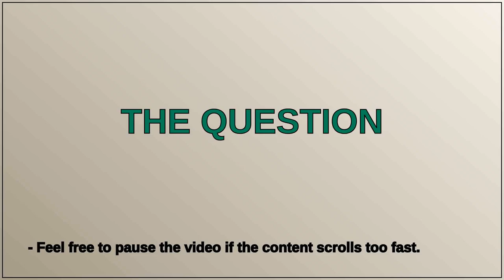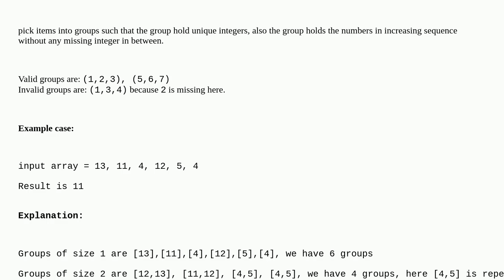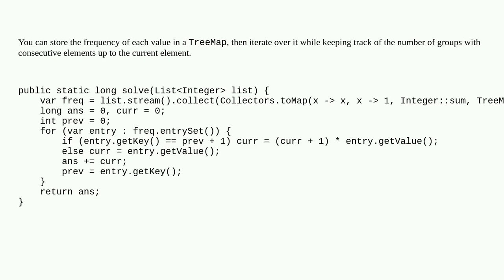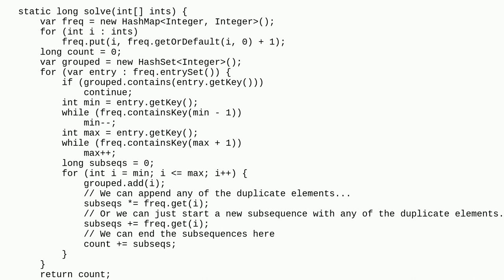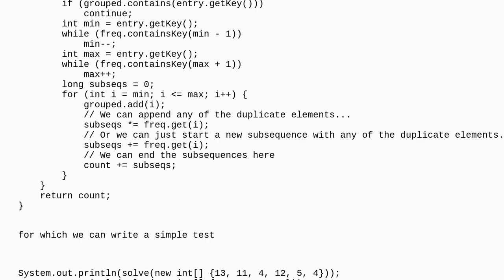count increasing groups for given array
A special thanks goes out to the community

  algorithm java